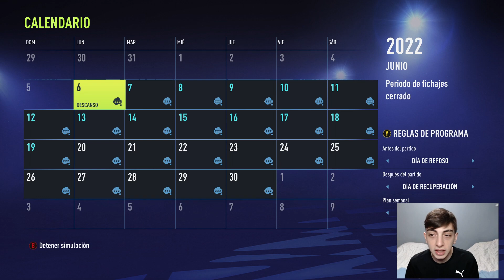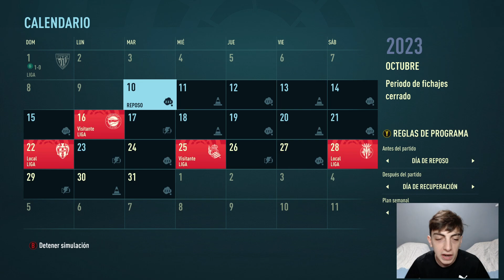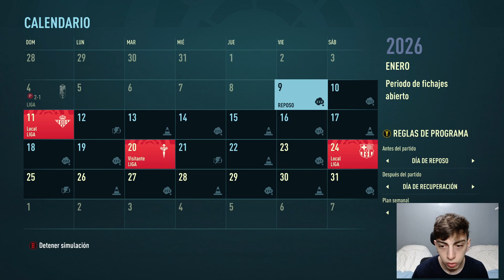BOVER EN LA LIGA ESPAÑOLA (parte 2) - FIFA 22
LA FUSION ENTRE BOCA Y RIVER... BOVER JUEGA LA LIGA ESPAÑOLA Y LA CHAMPIONS LEAGUE en FIFA 22 MODO CARRERA.